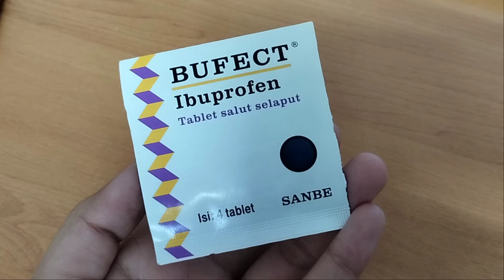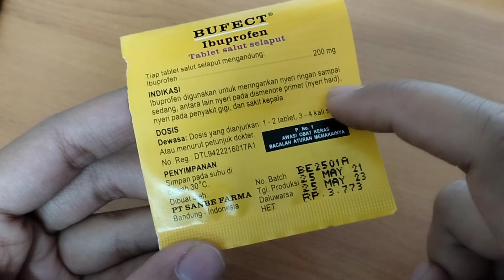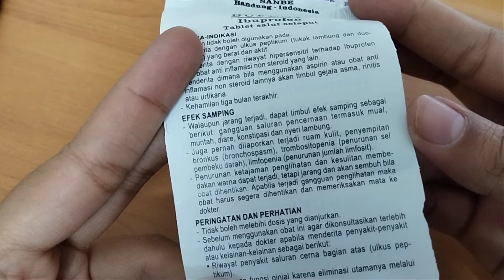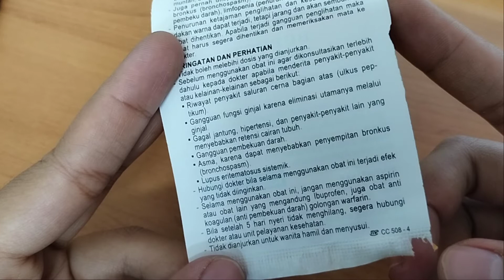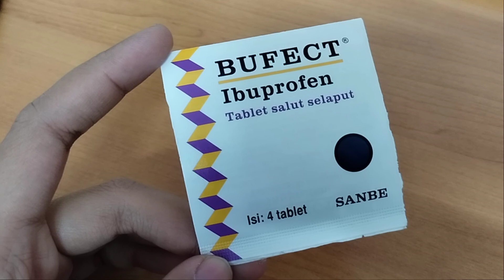Review Obat Untuk Sakit Gigi, Sakit Kepala, Nyeri Haid : Bufect Ibuprofen Tablet Salut Selaput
Hi Bos Bis, disini Oting mau Review Obat Untuk Sakit Gigi, Sakit Kepala, Nyeri Haid, Bufect Ibuprofen Tablet Salut Selaput